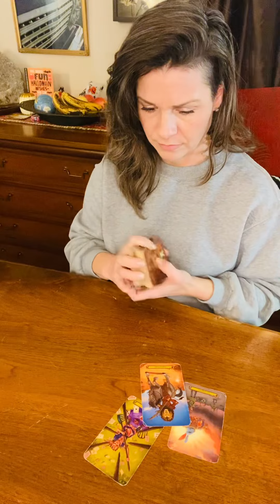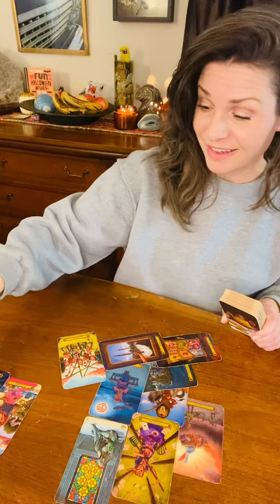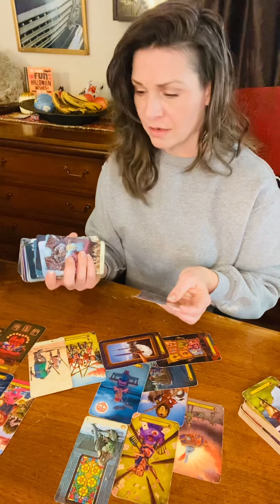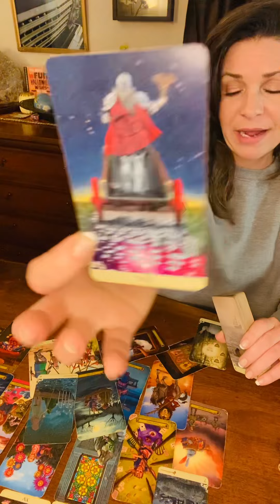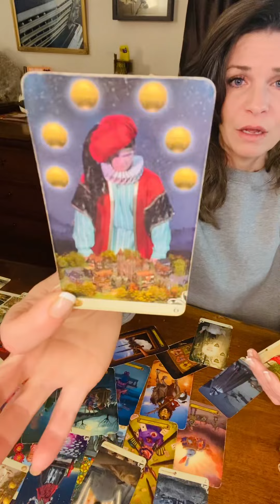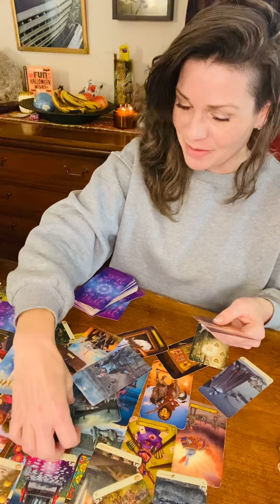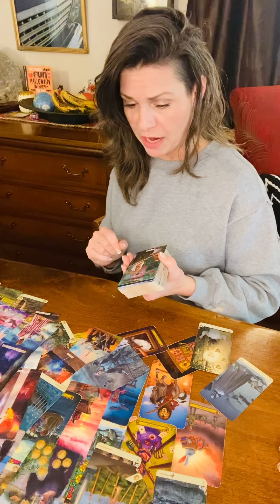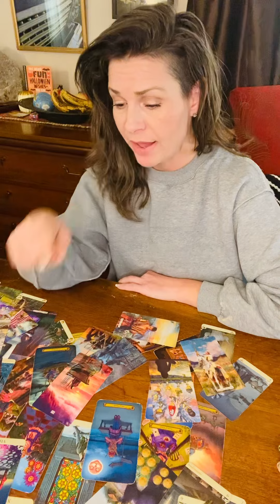Real Quick Reading❤️…